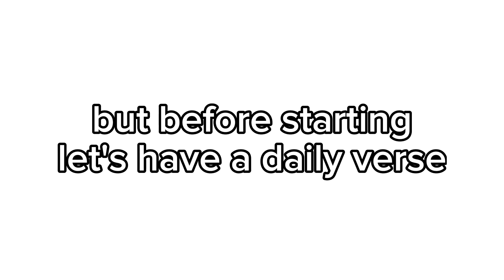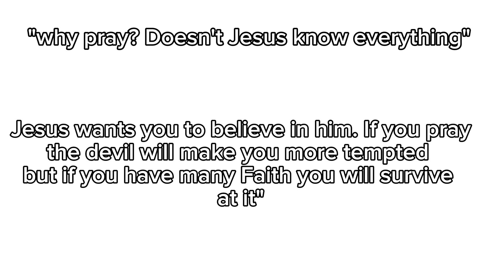where should I start reading in the bible?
I hope you learned something in this video ✝️